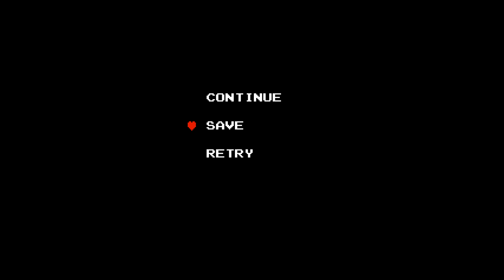The Legend Of Zelda | #01 | Comenzando a jugar... =)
Vídeos sobre The Legend of Zelda™ (Nintendo).

1 - The Legend Of Zelda (NES - 1986)

2 - The Legend of Zelda: A Link to the Past (SNES - 1992)

3 - The Legend of Zelda: The Wind Waker (Game Cube - 2003)

4 - The Legend of Zelda: Ocarina of Time (3DS - 2011)

5 - The Legend of Zelda: Breath of the Wild (Switch - 2017)

.-. CONECTA .-.

.-. CONTACTA .-.

.-. OUTRO .-.